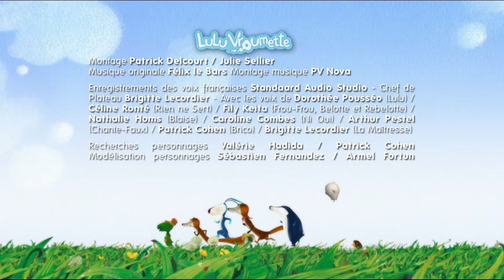Lulu Vroumette | Un et un font deux (Épisode 25) | Épisode Complet FR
Lulu Vroumette | ÉPISODE 25 | Un et un font deux

"Un et un font deux" / Les jumeaux, Belotte et Rebelotte, se disputent et fêtent chacun leur anniversaire de leur côté, obligeant leurs amis à choisir entre eux.

🌟 Bienvenue sur 100% KIDZ - La chaîne ludique pour tous les Petits et les plus grands ! 🌟

100% KIDZ c'est LA chaine pour partir à la découverte de mondes fantastiques, peuplés de personnages adorables, de super-héros intrépides et d'animaux farfelus.
Nos dessins animés sont conçus spécialement pour vous, les petits aventuriers, pour éveiller votre imagination, stimuler votre curiosité et faire de chaque journée une aventure pleine de surprises.

Préparez-vous à rire, à danser et à apprendre en toute simplicité !

100% KIDZ. La chaîne des 3-12 ans.